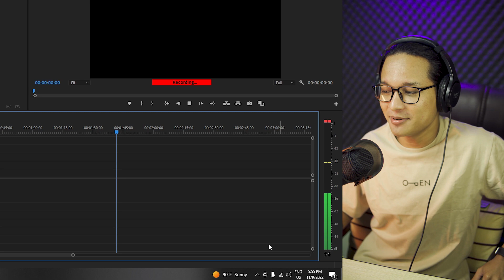နှင်းဆီတော့နှင်းဆီ ဒါပေမယ့် သူကဆောင်းတွင်းနှင်းဆီလေး...;D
- ဆေးထိုးမယ်
- ငါ့မှာရှိတာဆိုလို့ မမပဲရှိတယ်
- မိုက်လုရင်းတက်တဲ့ပြသနာ
- ပွတ်လုံး
- မင်းတို့သွေးဘယ်လိုခွဲလဲ
- rap in yangoon
- ဒီဇင်ဘာမြနှင်းဆီ
- မဲတော့မဲတယ် ဒါပေမယ့် မမဲဘူး

ဒါပါပဲ တော်သေးပြီ မနက်ဖြန်ညပြန်လာခဲ့ပေါ့နော် (ဘိုင့်)